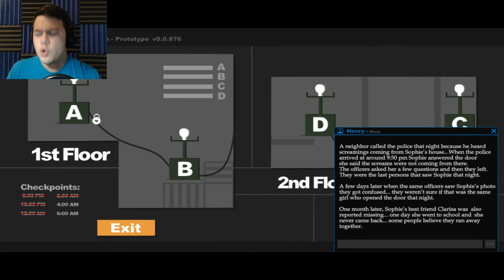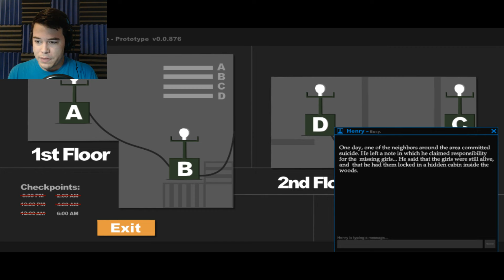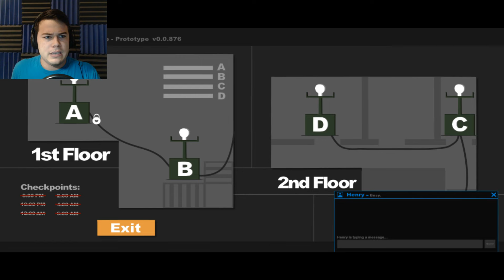Sophie's Curse | Part 3 (3.0 Update) | NEVER BEEN MORE TERRIFIED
Let's Play Sophie's Curse! This game is scaring me so bad!